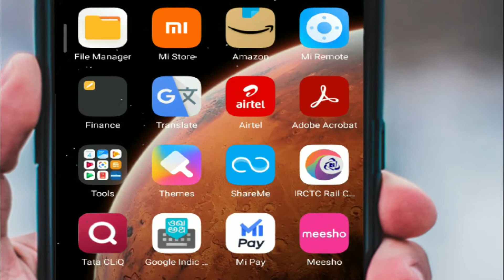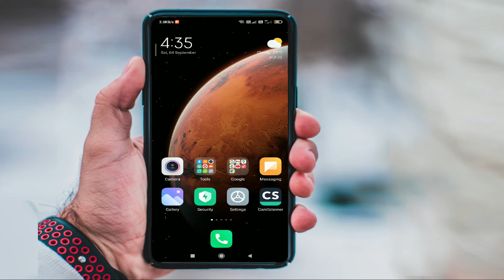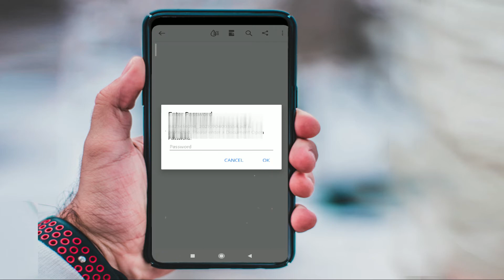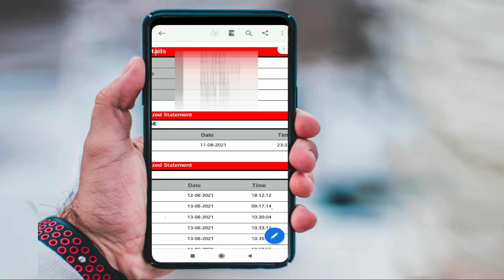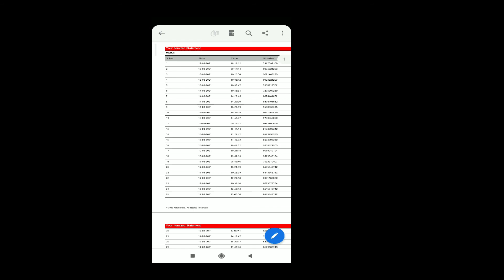Airtel sim ki call details kaise nikale | airtel sim kiske naam par hai kaise jane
These videos are made for education only. These videos do not promote any misuse or crime.

airtel sim ki call details kaise nikale
airtel sim kiske naam par hai kaise jane
airtel app se call details kaise nikale
airtel call history
airtel number ki incoming call history kaise nikale
how to call details

Get Airtel sim call details,

Airtel number call details,

Airtel ebill kaise dekhe,

Airtel thanks call history,

call details,

how to get call history of any mobile,

idea,

vodafone,

call history,

jio sim card,
airtel,

airtel sim,

airtel ki call details kaise check kare,

Airtel Apps Se Call History Kaise dekhe,

Airtel Apps Ebill New,

Airtel apps se call details kaise nikale,